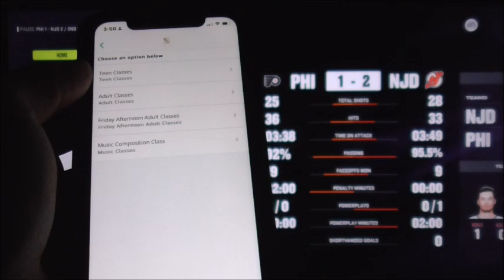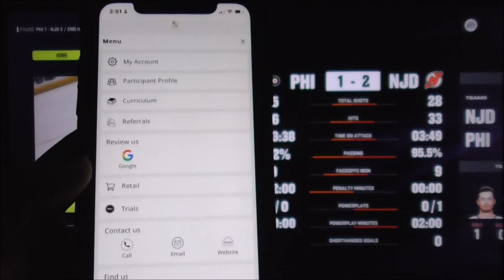NHL Rival Week 24 Battle of Turnpike Flyers vs Devils